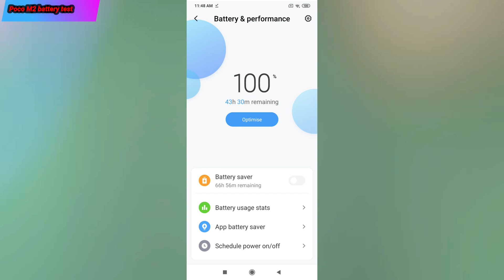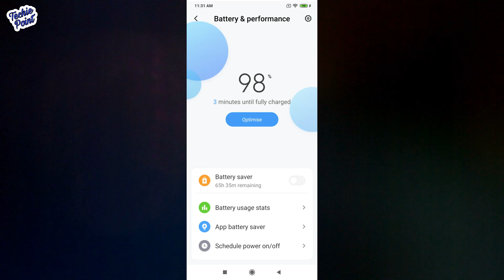[Hindi] Poco M2 Extreme Battery Drain Test & 0% To 100% Charging Test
Poco M2 Extreme Battery Drain Test & 0% To 100% Charging Test

MUSIC CREDIT-